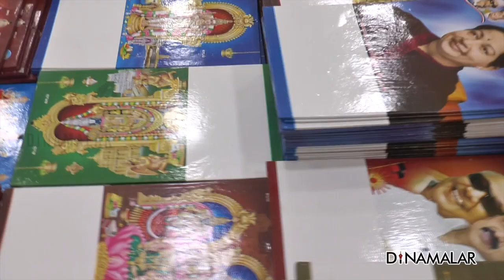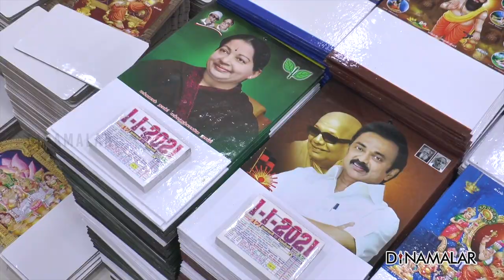கேட்கும் டிசைனில் தயாரித்து தருகின்றனர்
கந்த சஷ்டி கவசத்தையும் இந்து மதத்தையும்
இழிவு படுத்தி கருப்பர் கூட்டம் என்ற பெயரில்
சிலர் பிரசாரம் செய்ததில் இருந்து கந்த சஷ்டி புத்தகம்,
முருகன் படங்கள் விற்பனை அதிகமாகி இருப்பதாக
கடைக்காரர்கள் தெரிவித்தனர்.
முருகன் படத்துடன் 2021ம்  ஆண்டுக்கான
காலண்டர்களை கோவை அச்சகங்கள்
தயாரித்தது. கொரோனா காரணமாக
விற்பனை இருக்காது என நினைத்து
குறைந்த அளவே தயாரித்தனர்.